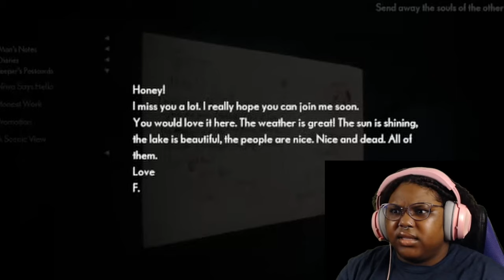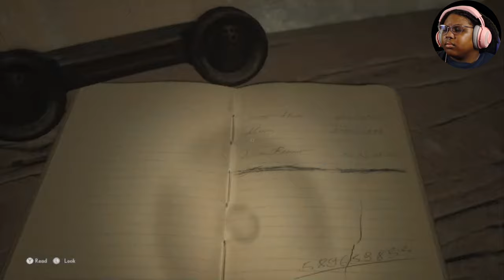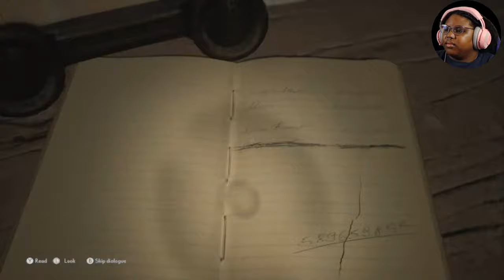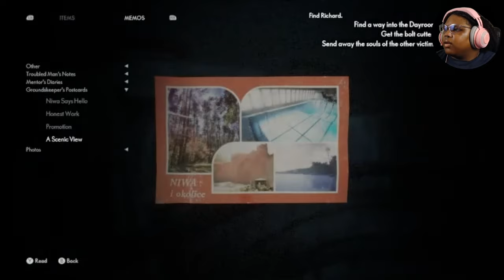What happened to all these people?! (The Medium pt. 6)